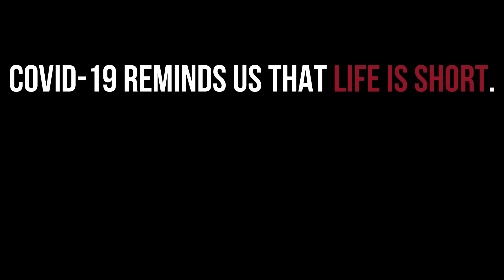What is Social Distancing? (COVIDeo for Dads and families)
"1 meter apart"! Social Distancing has been a hot term used recently by experts, the media, and basically everybody. What is social distancing? What benefit does it give to Dads, to families, and to everyone?

Here's a short video reminder for all families all over the world.